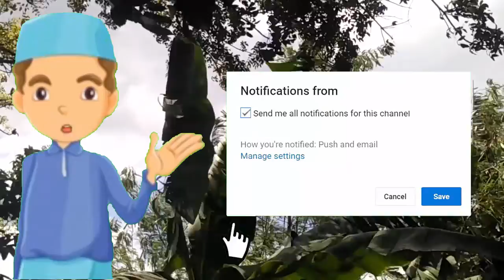Karena Hal Sepele Setan Langsung Lari Dari Masjidil Haram - Ngaji Bareng Mbah Husein Ilyas Tebaru